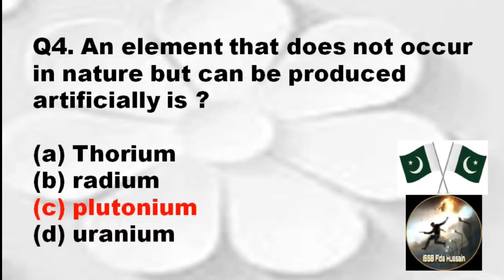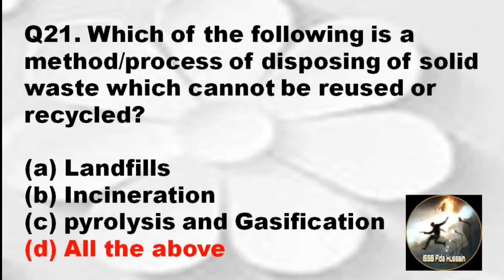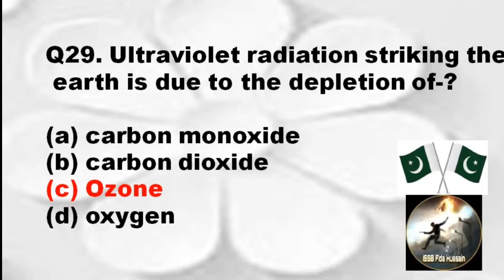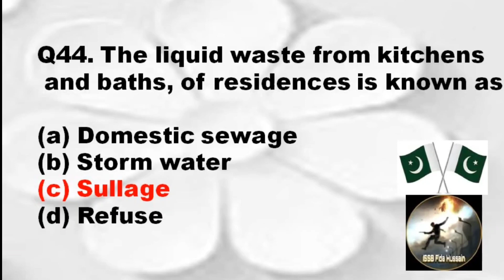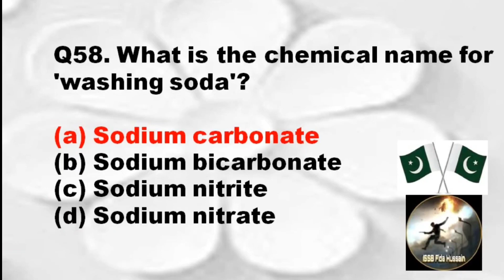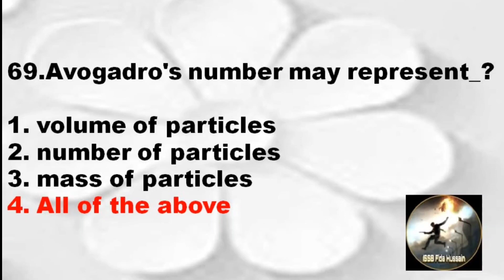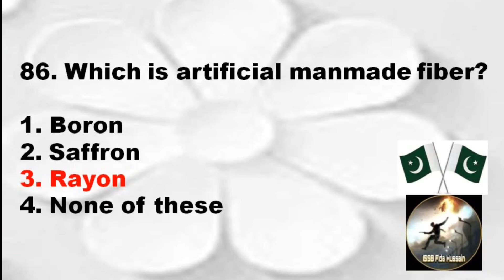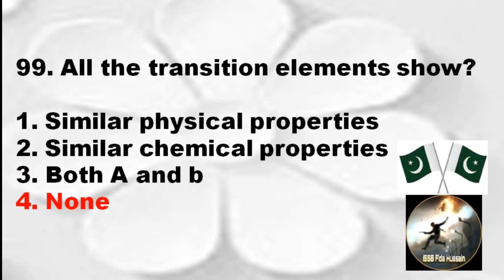AFNS Chemistry 100 MCQS